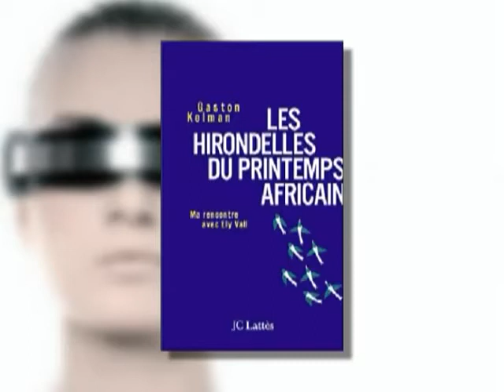Festival de la Biographie 2009 : Les Hirondelles du printemp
Festival de la Biographie 2009 : Les Hirondelles du printemps africain - Nîmes - Après "Je suis noir et je n'aime pas le manioc", Gaston Kelman récidive sur la condition de l'Afrique dans le monde dans "Les Hirondelles du printemps africain", aux éditions JC Lattès. (Pour obtenir les droits d’exploitation commerciale de cette vidéo, veuillez contacter )